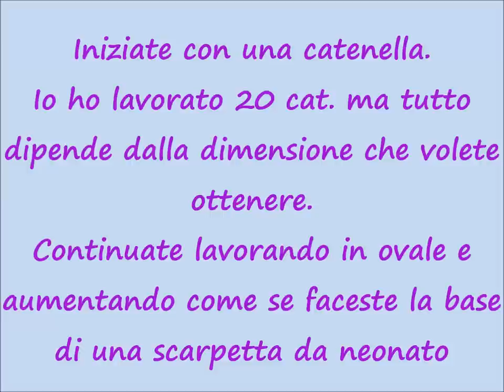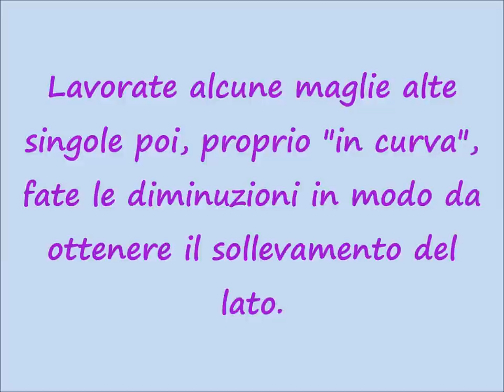lilla's tutorials: come fare una base crochet per borsa